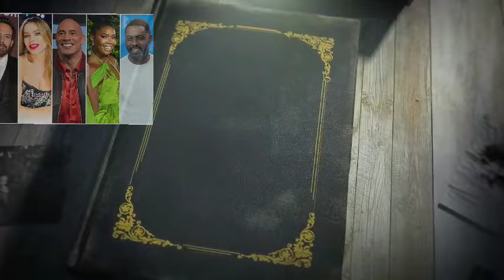Justin Started Cheating On Hailey After He Found Out She Wanted A Divorce